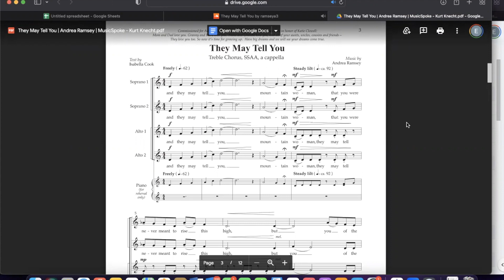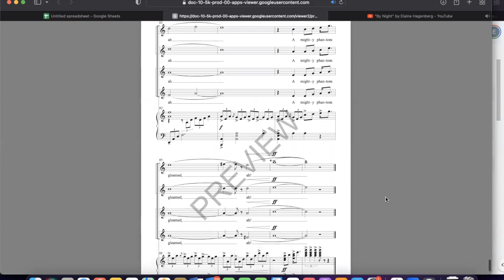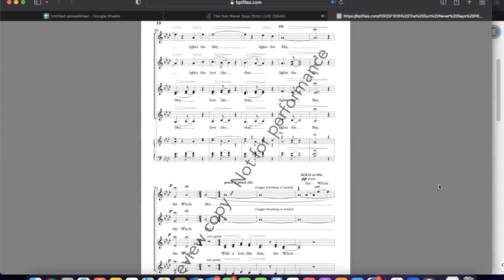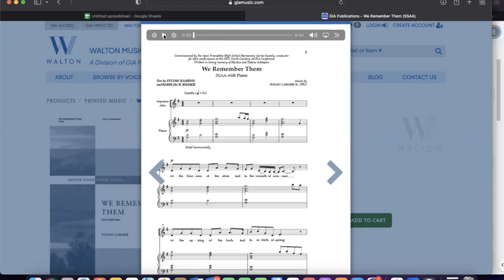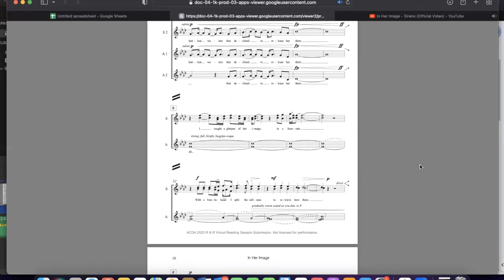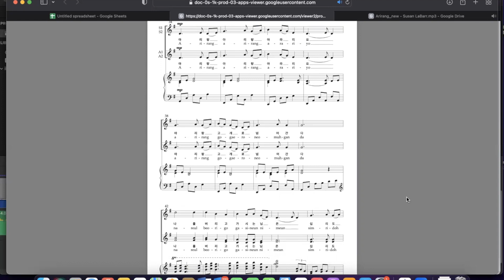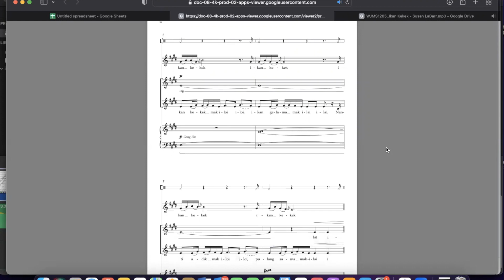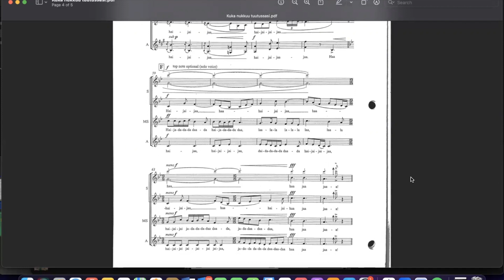ACDA National Women's/SSAA Reading Session April 2023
Women's/SSAA Reading Session by Erin Plisco, ACDA National Women's/SSAA R & R Chair